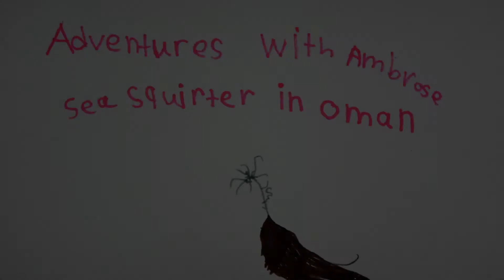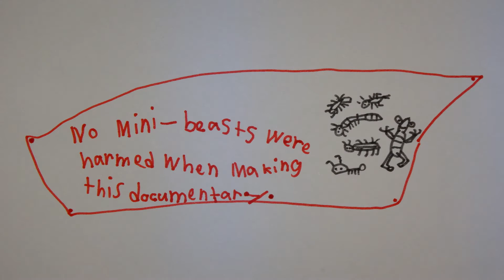AwA Sea Squirter (Holothuria atra) in Oman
Take an Adventure with Ambrose to Oman and watch a Sea Squirter squirt!